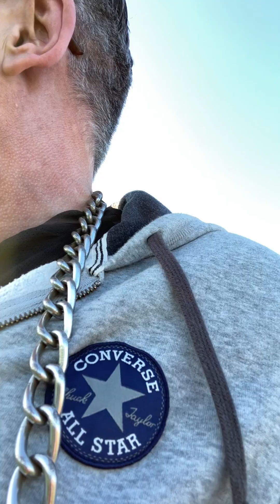Walk@ Talk with Taz @ Blu 💙Boy 😎🏴󠁧󠁢󠁳󠁣󠁴󠁿💙👹💥💥💥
Story of the Caravan 🤣Fun and games back in the day 🤣GTC 👹💥💥💥